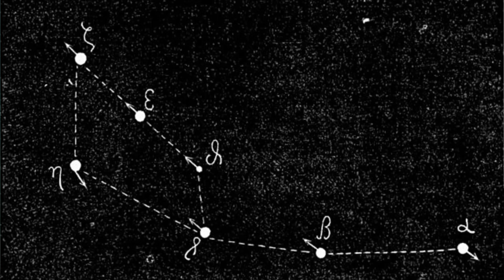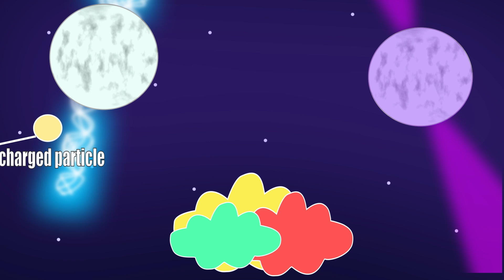This Broke Laws Of Physics! Here's Why:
Almost 3 decades later, A new enormously high energetic particle is here to defy the laws of Physics. The Sun Goddess particle was discovered in late 2023 and has been one of the most groundbreaking finding in Physics and Astronomy.

Feel free to point out CORRECTIONS, if any!

Created by Aryaka Maan